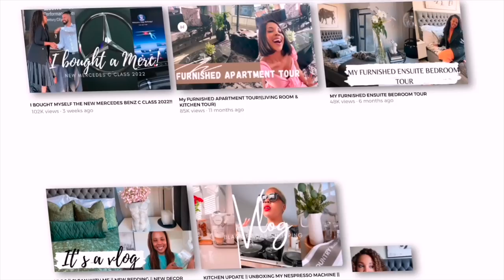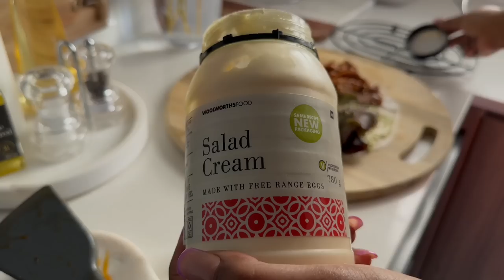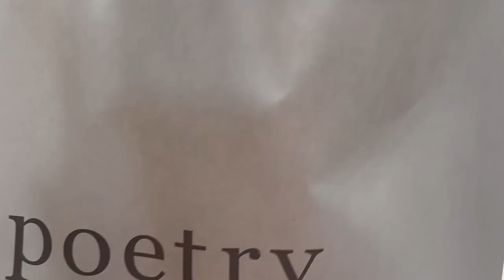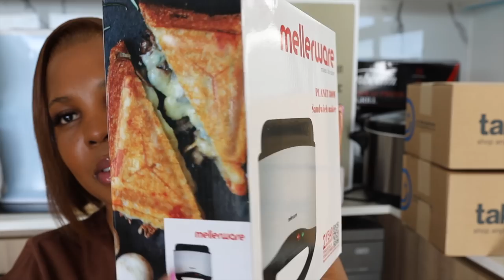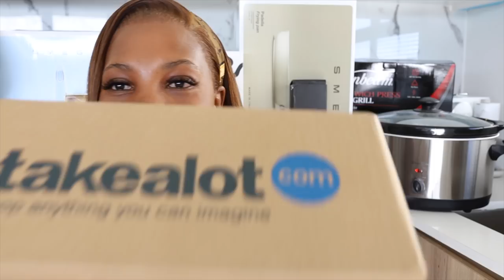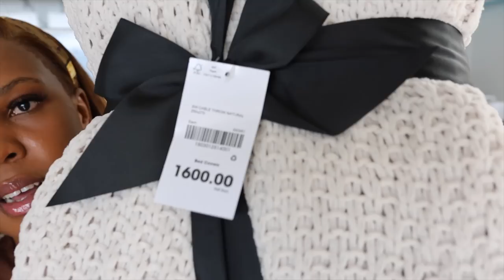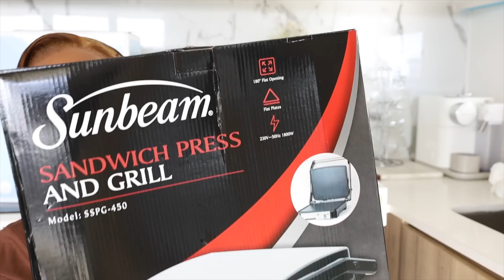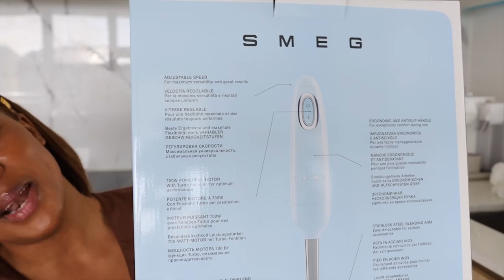VLOG || UNBOXING MY WEDDING GIFTS || MR PRICE HOME & POETRY HAUL || LET’S MAKE A WRAP